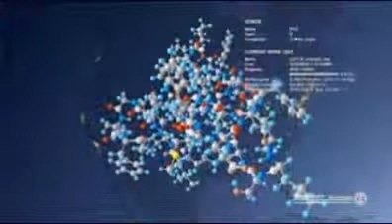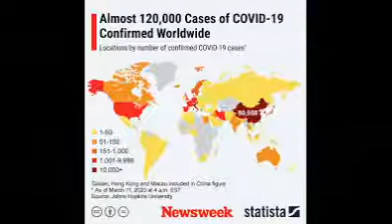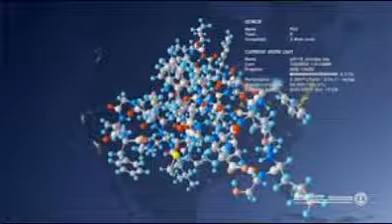Coronavirus covid-19. brief update, and what we can do to make things better.